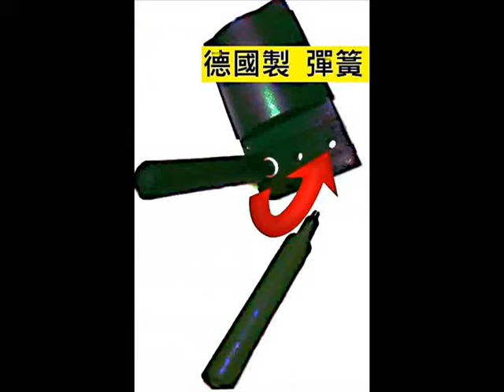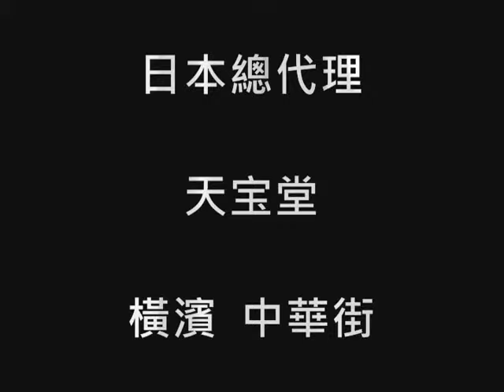彈簧手 打擊練習器_ 葉問詠春十八手_太極詠春拳_ 截拳道專用